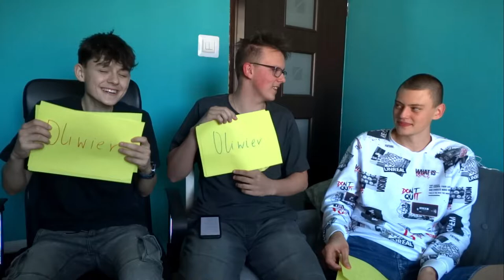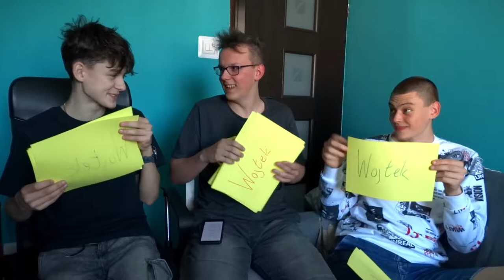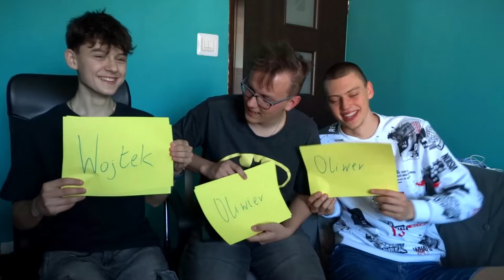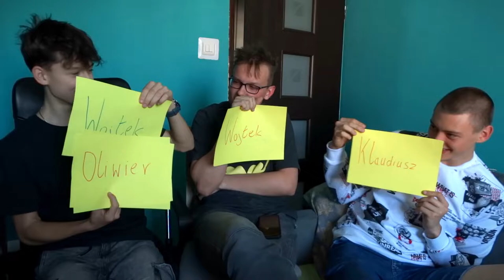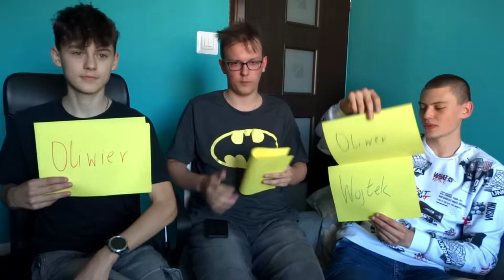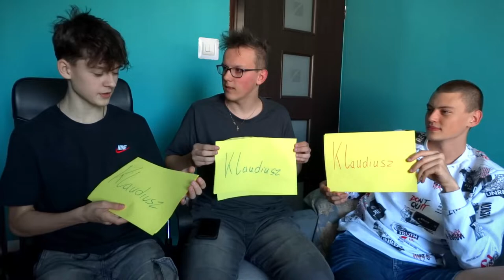KTO JEST PRZYSTOJNY ? | KTÓRY Z NAS 2